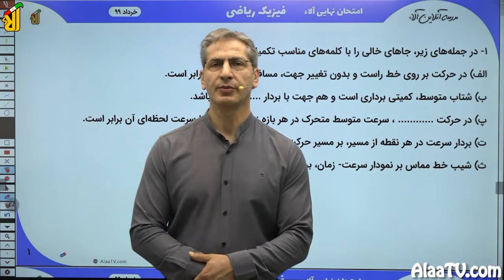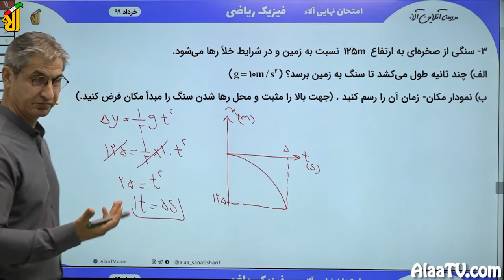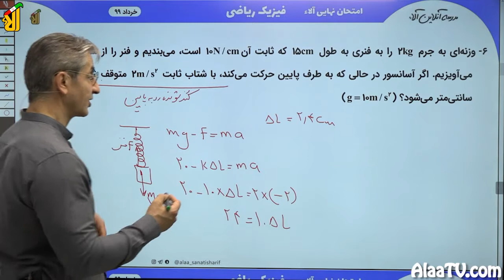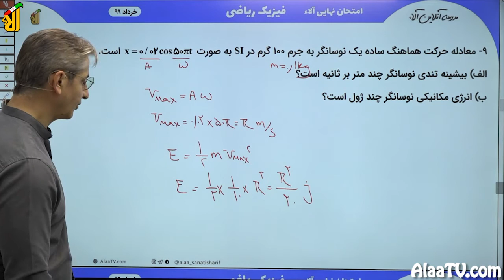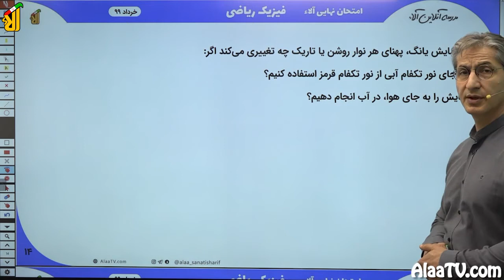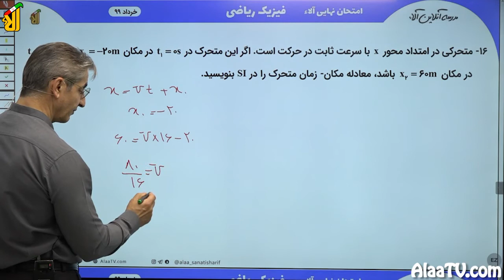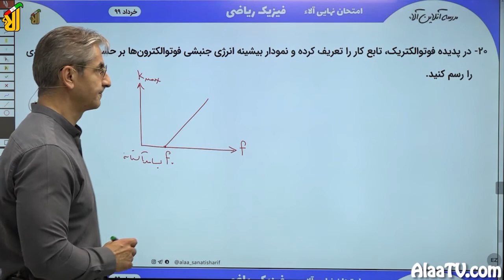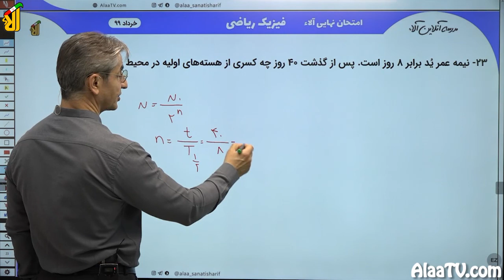فیلم جلسه 1 - آزمون خرداد ماه سال 99، حل و بررسی سوال 1 تا 23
آزمون خرداد ماه سال 99، حل و بررسی سوال 1 تا 23